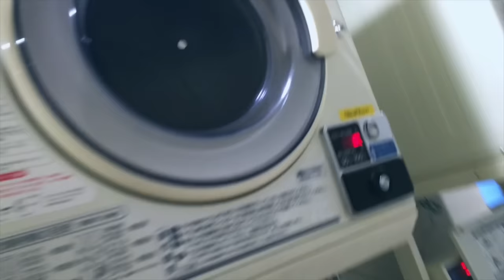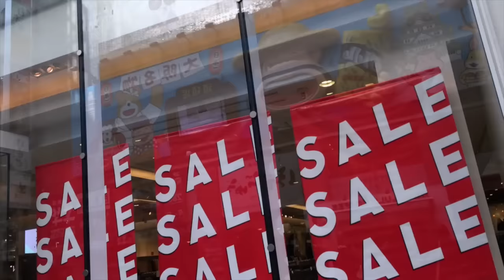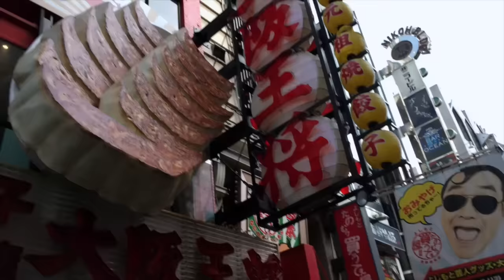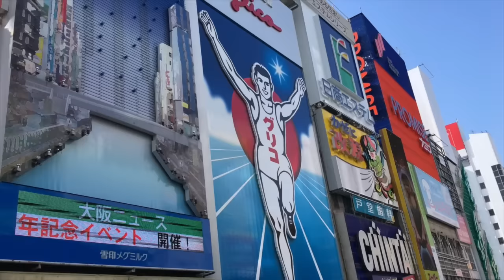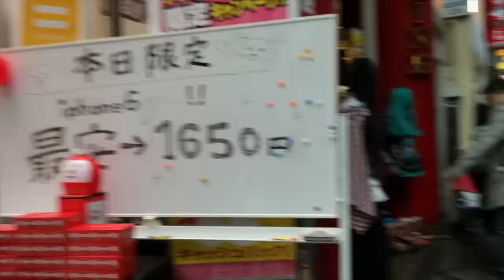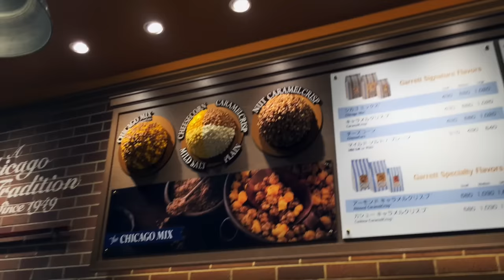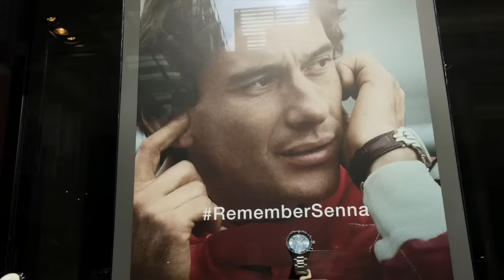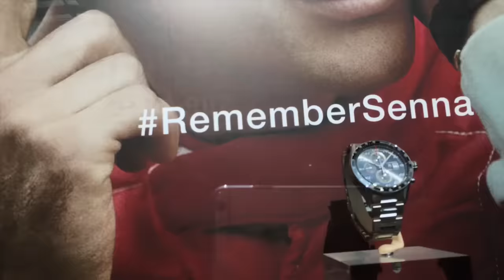Um mes comigo no Japão#dia4/1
Ultimo video da serie Um mes comigo no Japao,obrigada de coração a todos pelo carinho ,beijos !!!